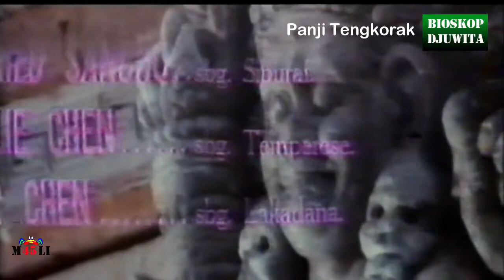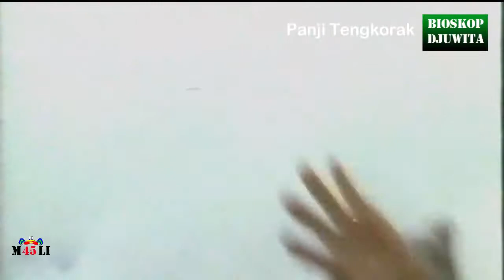FILM BIOSKOP : PANDJI TENGKORAK (1971), Deddy Sutomo, Maruli Sitompul, Shan Kuang Ling Fung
PANDJI TENGKORAK (1971)
Produser : Benny Suherman, LS Chang
Sutradara : A Harris, Yang Shih Ching
Penulis : Hans Djaladara
Pemeran : Deddy Sutomo, Maruli Sitompul, Lenny Marlina, Rita Zahara, Godfried Sancho, Bambang Siswanto, Shan Kuang Ling Fung, Nanin Sudiar, Charlie Chen, Mansyur Syah dan, Benny Tatang, Irawan Oerip, Firman Sitompul